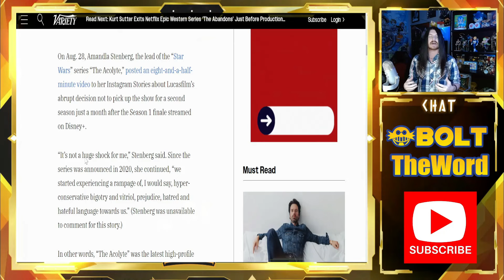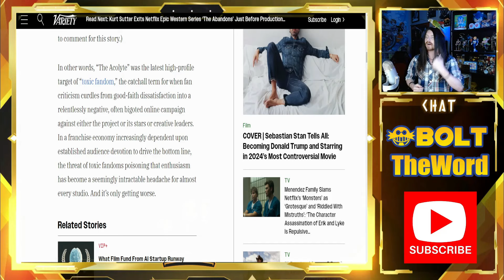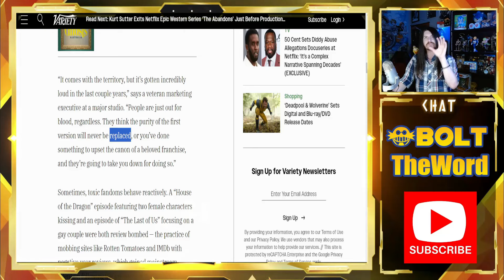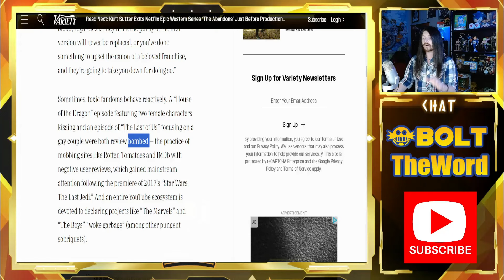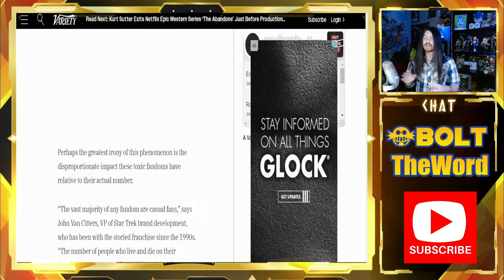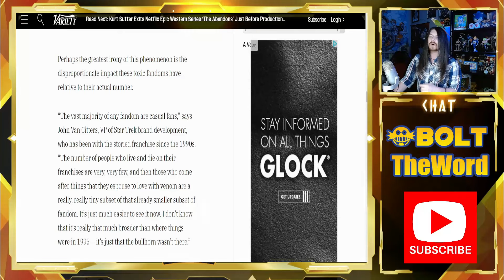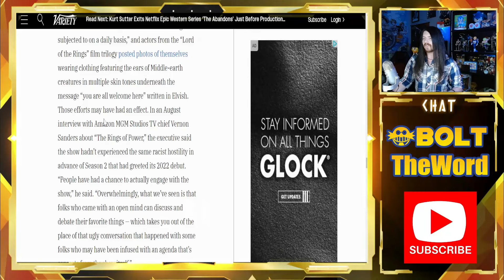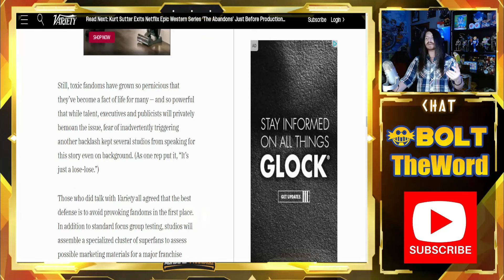Journalists vs Fans: Who's REALLY Winning?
@variety has shown their hand one too many times. The blatant attack on actual fans with every buzzword you can think of is their best defense against Hollywood actually making the changes we've demanded for years. What did they say?